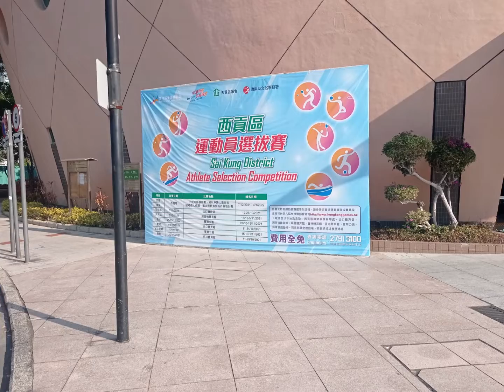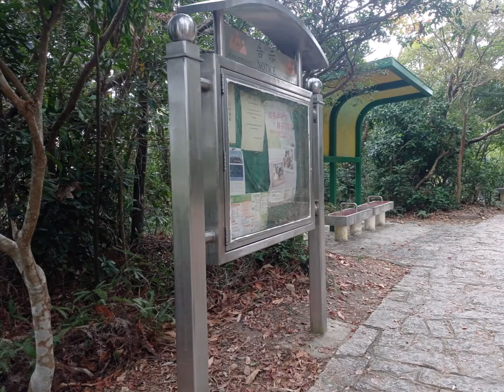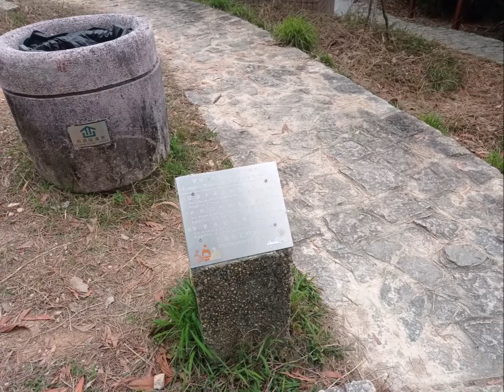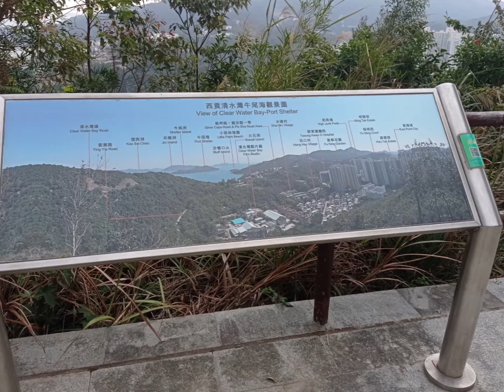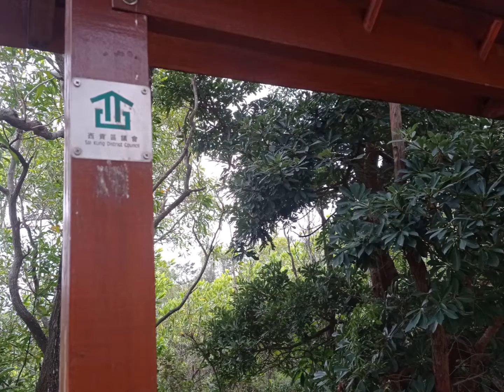其他相片183